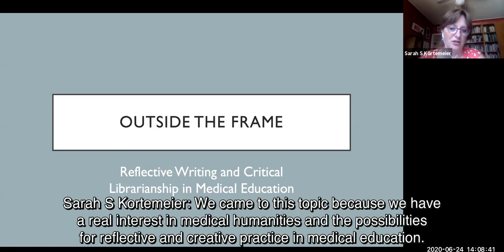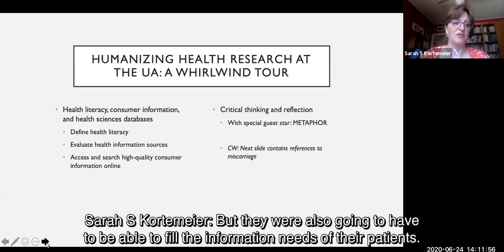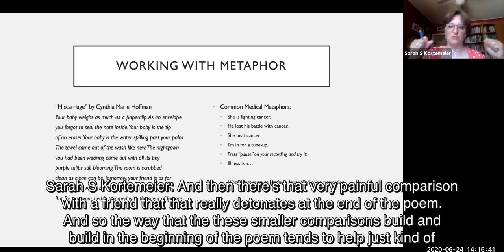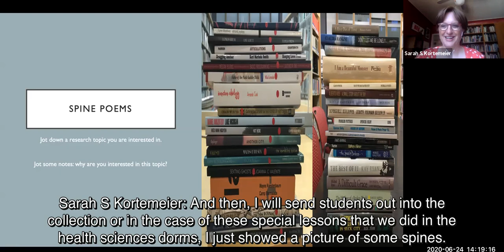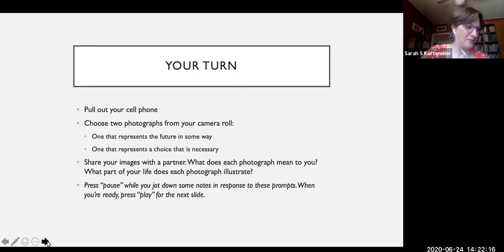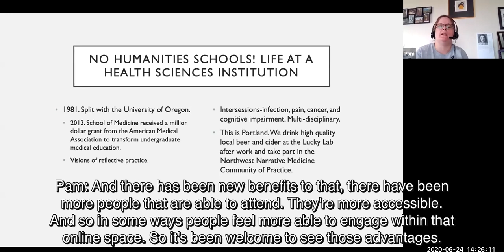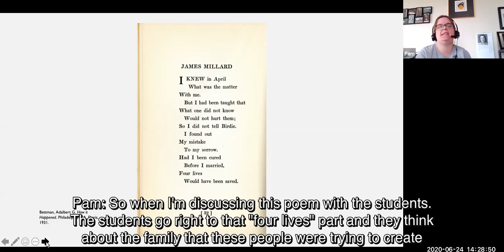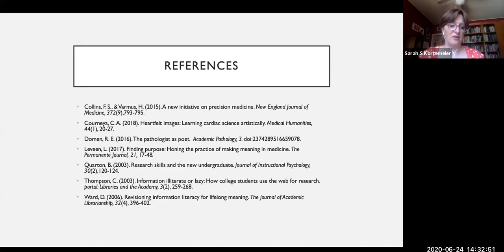Outside the Frame Reflective Writing and Critical Librarianship in Medical Education - CLAPS 2020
(Captions in recording)
Presenters: Sarah Kortemeier, University of Arizona & Pamela Pierce, Oregon Health & Science University

This presentation will focus on library instruction done at Oregon Health & Science University and the University of Arizona’s Health Sciences Theme Community that incorporates reflective writing as a means of examining existing power and information structures, finding meaning in medical work, and examining the affective/intrinsic roots of our motivation to do research in the health sciences. Our work and thinking are influenced by Emily Drabinski’s illustrations of the ways in which the fluidities of identity complicate the rigid hierarchies of existing classification schemes. We are also influenced by research done in the medical humanities that shows the significant benefits of art practice in the lives and work of health sciences practitioners.